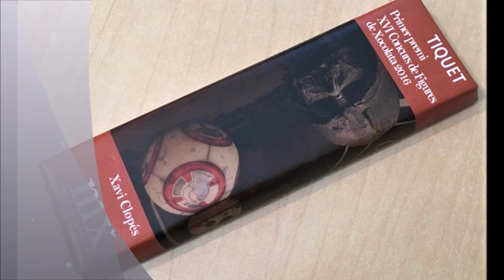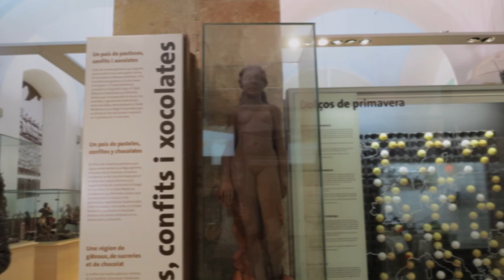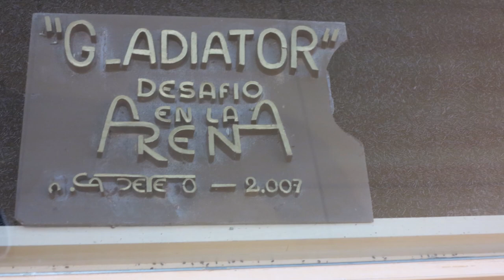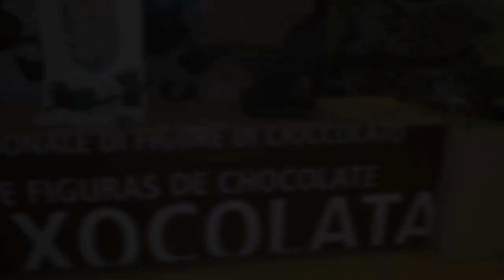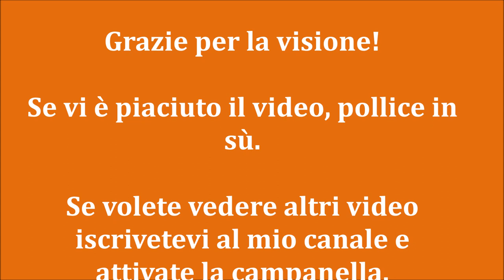Visitare Barcellona Museo della cioccolata Visit Barcelona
Il museo della cioccolata è un altro "must to visit in Barcelona". Amanti o meno della cioccolata, le opere d'arte esposte all'interno di questo museo sono di una considerazione ammirevole.
L'audio guida all'interno è gestita tramite il browser del vostro smarphone attraverso questo

"Quando i visitatori entrano il museo, ricevono come biglietto di ingresso un campione gratuito di quello che è in vetrina, ma nella fine della visita potreste volere di più. I visitatori imparano la storia affascinante dell’entrata del cioccolato nella cultura convenzionale, dai tempi delle culture antiche mesoamericani quando una bevanda di cacao fu usata come uno stimolatore. Il cioccolato fu portato in Spagna dai colonizzatori di Colombia nel 15 secolo, e poi durante i secoli successivi fu distribuito nel resto d’Europa. È interessante che il luogo dove adesso si trova il museo nel 18 secolo fu un posto della base dell’esercito borbonico, e alcuni reggimenti dell’esercito amavano il cioccolato così tanto che lo chiedevano come una parte delle loro razioni, e poi erano conosciuti come i chocolateros.
I visitatori possono anche imparare il processo della fabbricazione del cioccolato, guardando i modelli delle macchine e le linee della produzione che sono usati nella fabbricazione del cioccolato oggi, e possono anche esplorare una sala espositiva (la Sala di Barcellona) con i modelli diminuiti degli edifici più importanti di Barcellona fatti di cioccolato. Potreste essere tentati a prendere un boccone dalla Sagrada Familia, ma se tutto va bene potrete trattenervi prima d’arrivare al negozio di regali."